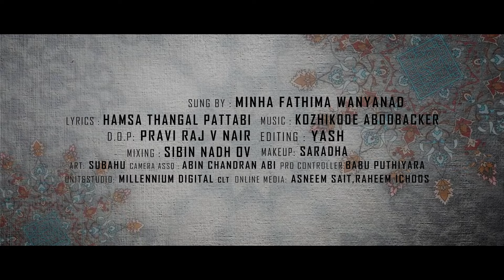നൂറെ തീയേ കാറ്റുവെള്ളം | Minha Fathima, Hamsa Thangal Pattambi, Kozhikkod Abubackar | Mappilappattu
Watch: നൂറെ തീയേ കാറ്റുവെള്ളം | Minha Fathima, Hamsa Thangal Pattambi, Kozhikkod Abubackar | Mappilappattu

Singer: Minha Fathima Vayanad
Lyrics: Hamsa Thangal Pattambi
Dop: Praviraj V Nair
Editing: Yash